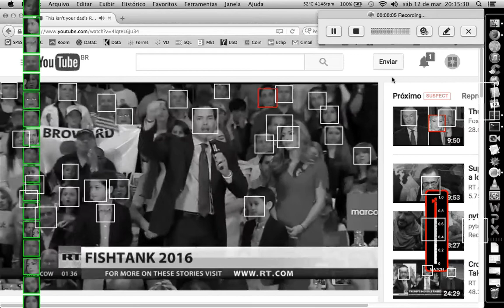Computer Vision - Face Recognition in a Crowd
This brief video is part of a project of detecting faces in a crowd, according to pattern recognition and image key points.
Rubens Zimbres